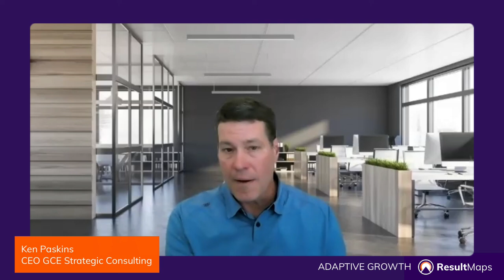Business Growth Strategy: Strengthen Your Fundamentals | Ken Paskins of GCE Strategic Consulting.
As a company grows, things change.

The CEO role changes.
Other roles in the company change.
The company itself changes.

Early on, maybe the energy of a market will carry you.
Maybe you can ignore some of the fundamentals.

But getting to the next level?
That takes strong fundamentals.

And fundamentals are critical whether the next level is a buyout, PE investment, or the next growth milestone.GCE Strategic Consulting specializes in these leaps.

They jump in to  help CEOS and their companies get to that next level.

I talked to their CEO and founder Ken Paskins to get his takes on the challenges CEOs face.

Ken's an experienced leader in BOTH sales and operations.

No surprise:  Ken’s all about the fundamentals.
If you are are CEO thinking about the next level for your company, check out this episode.

RESOURCES FOR FOUNDERS, CEOS, & LEADERS